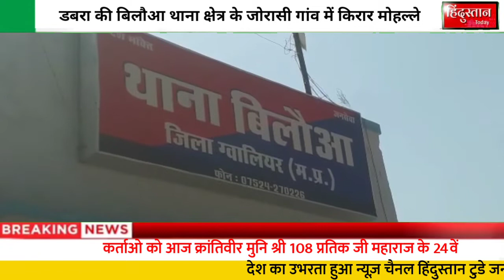डबरा:विवाहिता के साथ उसके रिश्ते में देवर ने जबरन दुष्कर्म करने का मामला सामने आया है।